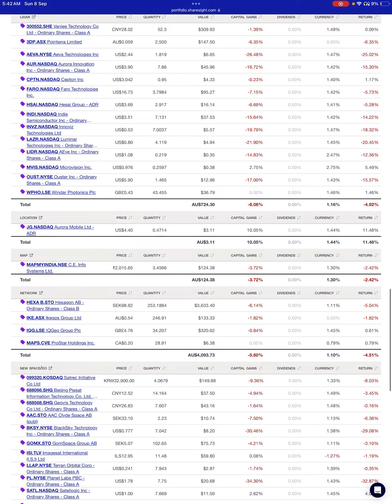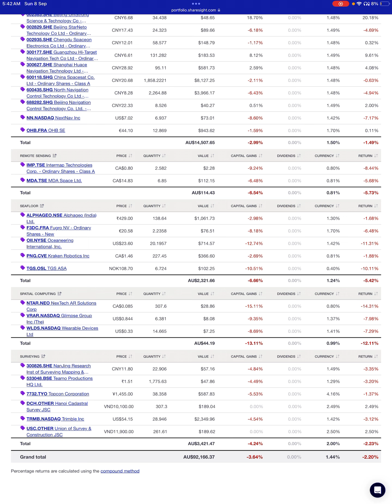Pureplay Market Wrap for the week 2/9/24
Just the Pureplay geospatial stocks.